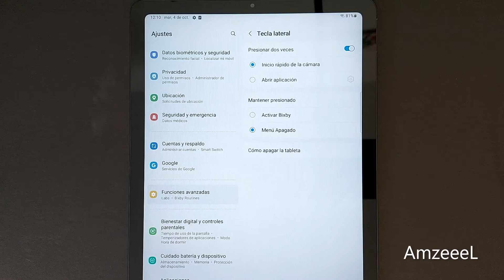La tablet Samsung no se apaga, cómo habilitar el botón de encendido (la tecla lateral)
Tu tableta Samsung no muestra el botón de encendido para apagarla. Hoy les mostraré cómo habilitar el botón de encendido para poder apagar su tableta Samsung. Esto se aplica a todos los modelos de Samsung.

PREGUNTAS FRECUENTES:
¿Cómo apagar Samsung si no funciona el botón de encendido?
¿Cómo activar el botón de apagado?
Apagar tablet samsung S6 lite bloqueada
¿Cómo configurar la tecla lateral?
Mi tablet se quedo pegada y no se apaga
Como apagar una tablet Samsung que no responde
¿Cómo apagar una tablet Samsung sin el botón de encendido?
¿Cómo apago mi tableta Samsung que no se apaga?